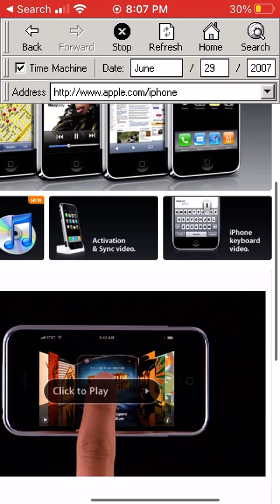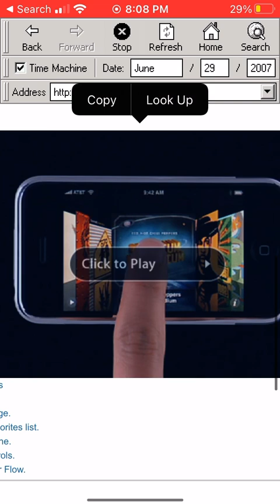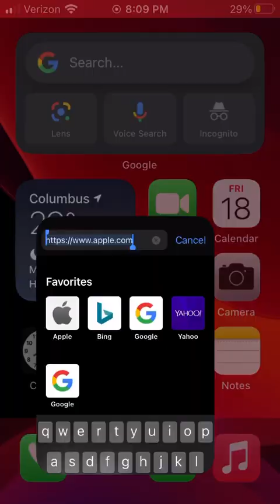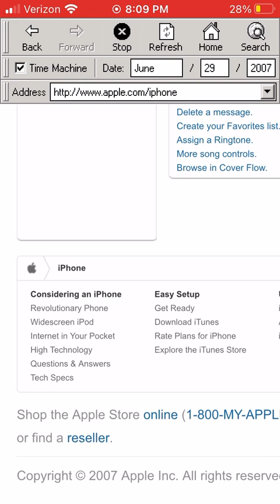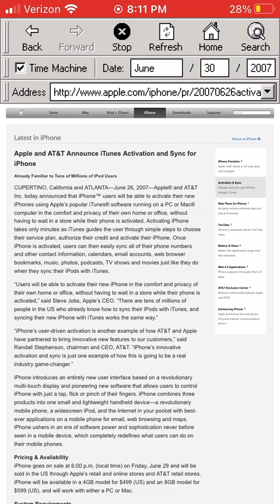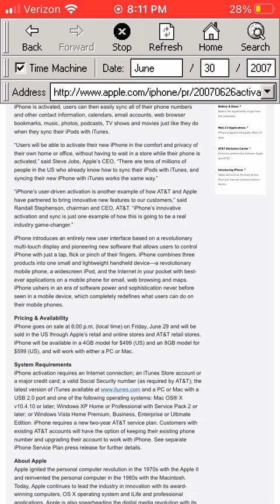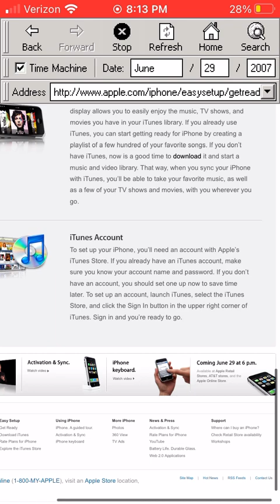(Retro) iPhone Website In 2007